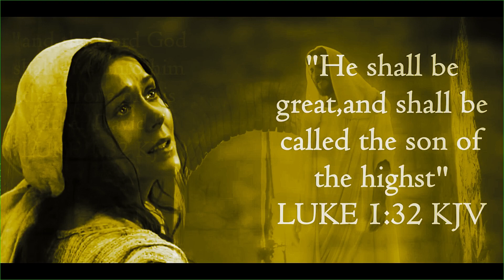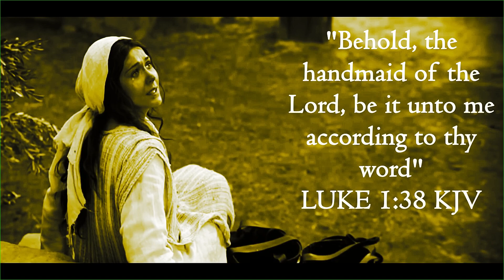Ave Maria- by Franz Schubert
The famous song sung with hopefully appropriate video by our choir member Racquel.Probably at its best in  1080p HD with headphones.